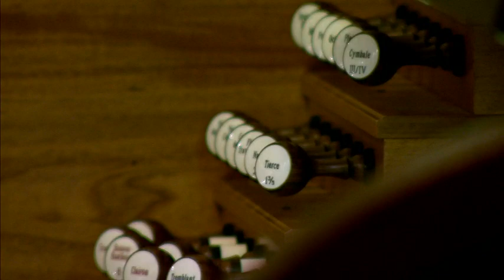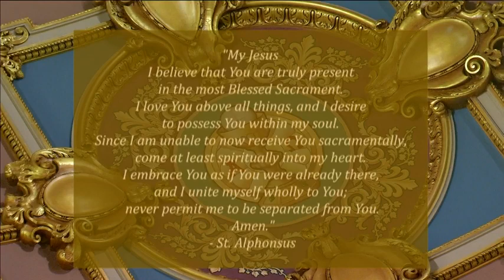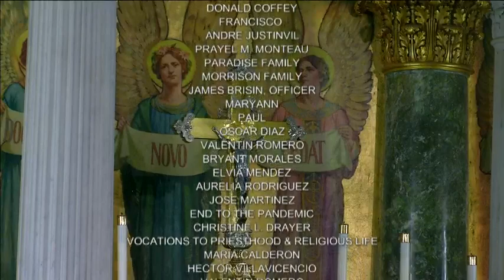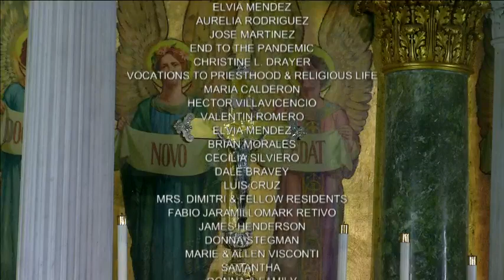Ascension Mass-English 5-21-20, The Ascension of the Lord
As you enjoy today’s Mass, please consider supporting the CoCathedral of St. Joseph by visiting

Today is The Ascension of the Lord.

Mass is celebrated by Msgr. Kieran E. Harrington, Vicar for Communication in the Diocese of Brooklyn, Chairman of DeSales Media and Rector of the Co-Cathedral of St. Joseph.

In the first book, Theophilus,
I dealt with all that Jesus did and taught
until the day he was taken up,
after giving instructions through the Holy Spirit
to the apostles whom he had chosen.
He presented himself alive to them
by many proofs after he had suffered,
appearing to them during forty days
and speaking about the kingdom of God.
While meeting with them,
he enjoined them not to depart from Jerusalem,
but to wait for “the promise of the Father
about which you have heard me speak;
for John baptized with water,
but in a few days you will be baptized with the Holy Spirit.”

When they had gathered together they asked him,
“Lord, are you at this time going to restore the kingdom to Israel?”
He answered them, “It is not for you to know the times or seasons
that the Father has established by his own authority.
But you will receive power when the Holy Spirit comes upon you,
and you will be my witnesses in Jerusalem,
throughout Judea and Samaria,
and to the ends of the earth.”
When he had said this, as they were looking on,
he was lifted up, and a cloud took him from their sight.
While they were looking intently at the sky as he was going,
suddenly two men dressed in white garments stood beside them.
They said, “Men of Galilee,
why are you standing there looking at the sky?
This Jesus who has been taken up from you into heaven
will return in the same way as you have seen him going into heaven.”

R. (6) God mounts his throne to shouts of joy: a blare of trumpets for the Lord.
or:
R. Alleluia.
All you peoples, clap your hands,
shout to God with cries of gladness,
For the LORD, the Most High, the awesome,
is the great king over all the earth.
R. God mounts his throne to shouts of joy: a blare of trumpets for the Lord.
or:
R. Alleluia.
God mounts his throne amid shouts of joy;
the LORD, amid trumpet blasts.
Sing praise to God, sing praise;
sing praise to our king, sing praise.
or:
R. Alleluia.
For king of all the earth is God;
sing hymns of praise.
God reigns over the nations,
God sits upon his holy throne.
or:
R. Alleluia.

Reading 2EPH 1:17-23
Brothers and sisters:
May the God of our Lord Jesus Christ, the Father of glory,
give you a Spirit of wisdom and revelation
resulting in knowledge of him.
May the eyes of your hearts be enlightened,
that you may know what is the hope that belongs to his call,
what are the riches of glory
in his inheritance among the holy ones,
and what is the surpassing greatness of his power
for us who believe,
in accord with the exercise of his great might,
which he worked in Christ,
raising him from the dead
and seating him at his right hand in the heavens,
far above every principality, authority, power, and dominion,
and every name that is named
not only in this age but also in the one to come.
And he put all things beneath his feet
and gave him as head over all things to the church,
which is his body,
the fullness of the one who fills all things in every way.

AlleluiaMT 28:19A, 20B
R. Alleluia, alleluia.
Go and teach all nations, says the Lord;
I am with you always, until the end of the world.

GospelMT 28:16-20
The eleven disciples went to Galilee,
to the mountain to which Jesus had ordered them.
When they saw him, they worshiped, but they doubted.
Then Jesus approached and said to them,
“All power in heaven and on earth has been given to me.
Go, therefore, and make disciples of all nations,
baptizing them in the name of the Father,
and of the Son, and of the Holy Spirit,
teaching them to observe all that I have commanded you.
And behold, I am with you always, until the end of the age.”